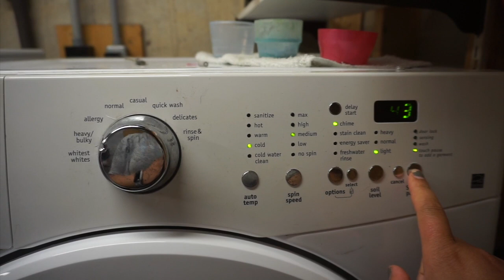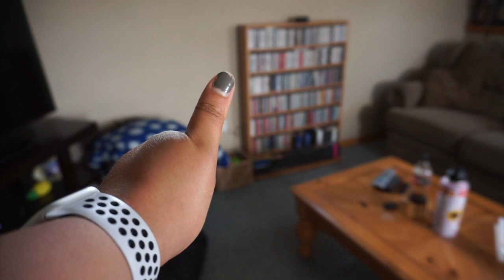Deep Clean With Me! 🧽🧹🧼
Deep clean with me! I decided to tackle all the laundry we had, clean the bathroom and clean the living room! We love you guys! God is Good!

Lex’s Insgagram: @lexwaltt
Finn’s Instagram: @FinnegansFollowing
Cooper’s Instagram: @Dailycoop_